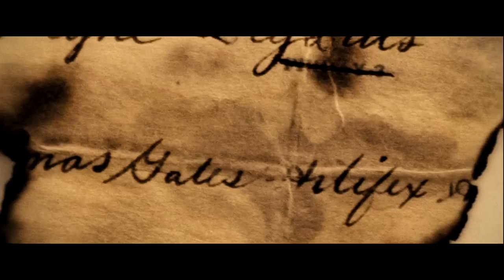National Treasure 2: Book of Secrets (2007) Trailer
"Grounded in history, imbued with myth and mystery, Disney's National Treasure: Book Of Secrets takes you on a globe-trotting quest full of adrenaline-pumping twists and turns – all leading to the final clue in a mysterious and highly guarded book containing centuries of secrets. But there's only one way to find it – Ben Gates must kidnap the President."